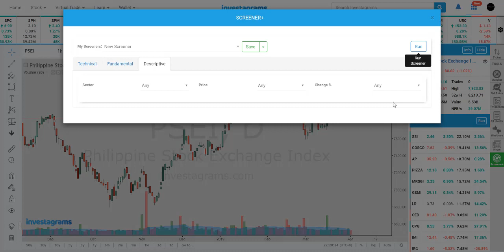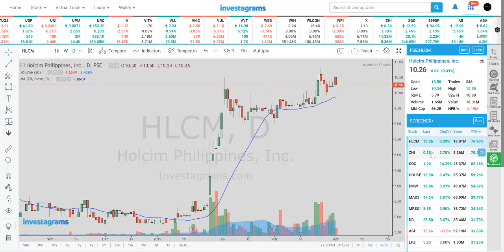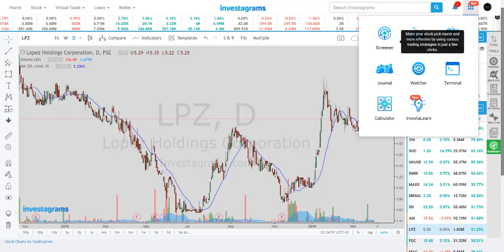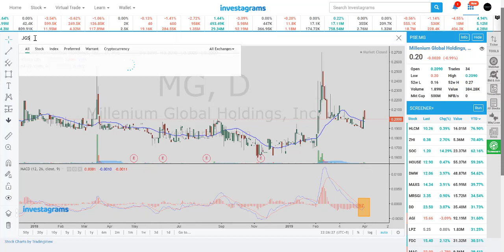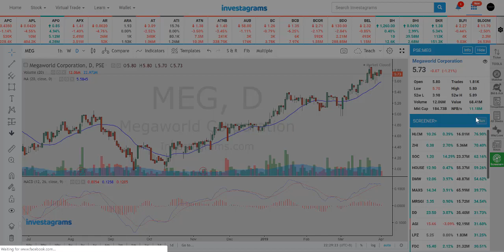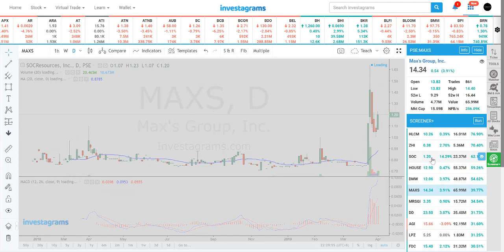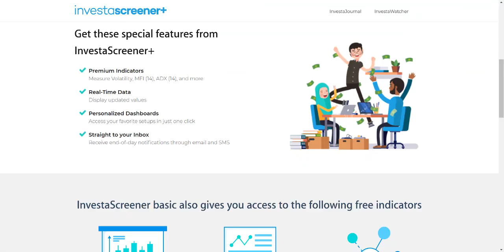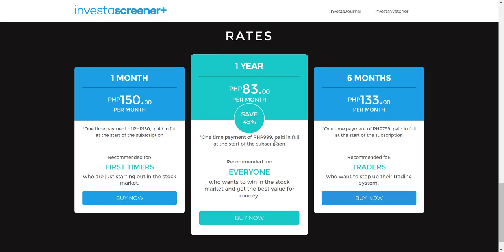How to Analyze more than 200+ stocks in just a few clicks (InvestaScreener+)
In this video we discuss to you how we use the InvestaScreener+ to analyze the PSE's more than 200 stocks in just a few clicks, using precise indicators to make us more effective and efficient in our trading.